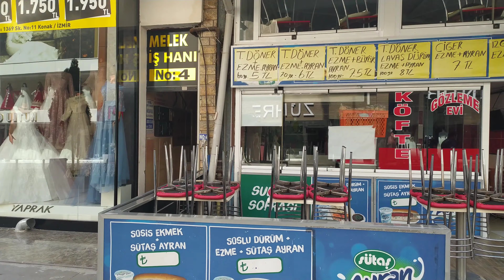EVDE KAL TÜRKİYE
Merhaba bu videomuzda Ankara Sincan Lale Meydanından izlenimlerimi sizlerle paylaşıyorum.